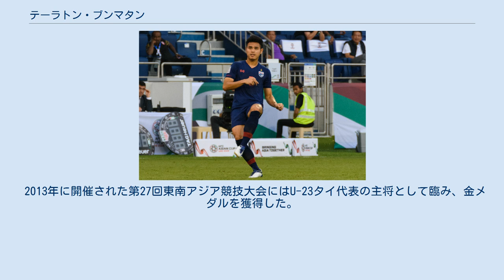テーラトン・ブンマタン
ティーラトン・ブンマタン（泰: ธีราทร บุญมาทัน, 1990年2月6日 - ）は、タイ王国・ノンタブリー県出身のプロサッカー選手。
Jリーグ・横浜F・マリノス所属。
登録ポジションはディフェンダー。
日本での登録名はティーラトン。
 ブリーラム・ユナイテッドFCの主力の一人として、チームの成功に大きく貢献した。
特にフリーキックから多くの得点やアシストを生み出してきた。
AFCチャンピオンズリーグには2012年から連続して出場しており、2013年は準々決勝のエステグラル・テヘランとの第1戦を除く、10試合に先発フル出場を果たし、グループリーグ最終節のFCソウル戦で決勝トーナメント進出につながる同点ゴールを決めた。
また大会ベストイレブンと7人のサブメンバーからなるドリームチームにサブメンバーの1人として選出された。
2014年はセレッソ大阪とのホーム試合で先制ゴールを決めた。
 2013シーズンはタイ・プレミアリーグの最優秀選手賞に選ばれた。
10月の月間最優秀選手賞も受賞した。
 2015シーズン、AFCチャンピオンズリーグのグループリーグにおいて、ガンバ大阪戦ではアウェイ戦で直接FKを左足で決め、ホーム戦ではCKを左足で直接決めるなど、「悪魔の左足」と称された。
 2018年、日本のヴィッセル神戸に期限付き移籍で加入。
神戸には元ドイツ代表のルーカス・ポドルスキ、7月には元スペイン代表のアンドレス・イニエスタが加入し、最終節には同じく元スペイン代表のダビド・ビジャが来季から加入するため神戸に観戦に訪れていた。
この状況に自身のフェイスブックに「なんて、Jリーグの1年なんだ! 今、同じ部屋に3人のワールドクラスプレーヤーがいる。この雰囲気は忘れられないものだ」と綴っている。
同シーズン終了後、移籍期間満了により神戸を退団。
 2019年、ムアントンへの復帰が決定していたが、1月のタイ代表として参加していたアジア杯中に横浜F・マリノスへの期限付き移籍でのオファーが届き、その日のうちに決断するよう伝えられて移籍を決断した。
開幕直後はレギュラーを掴めなかったが、第12節からレギュラーを掴み、出場停止で出場出来なかった1試合を除き、そこから全試合出場している。
8月31日、ガンバ大阪戦で来日初ゴールを決めると、次の試合の9月14日に行われたサンフレッチェ広島戦で2試合連続となるゴールを決めた。
12月7日、勝てばリーグ優勝の決まる最終節・FC東京戦では、先制ゴールを決めてチームの優勝に貢献。
タイ人初のJリーグ優勝を成し遂げた。
シーズン終了後には、Jリーグ優秀選手賞に選出され、母国タイの年間最優秀選手賞に選出された。
 2012年9月12日、ラオスとの親善試合でPKから代表初得点を決めた。
同年12月13日には2012 AFFスズキカップ（第9回東南アジアサッカー選手権）のマレーシア戦で通算2得点目を決めた。
2012年度のAFFスズキカップでは左サイドバックのポジションで大会ベストイレブンに選出された。
 2013年に開催された第27回東南アジア競技大会にはU-23タイ代表の主将として臨み、金メダルを獲得した。
 その他の公式戦 その他の国際公式戦